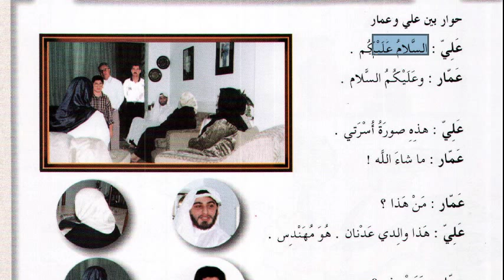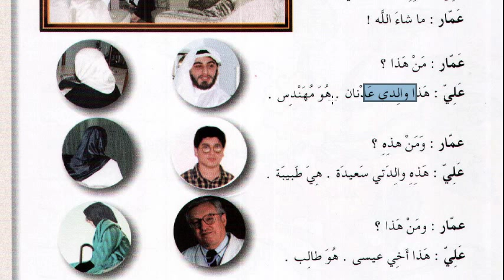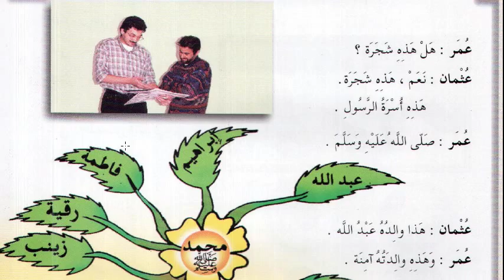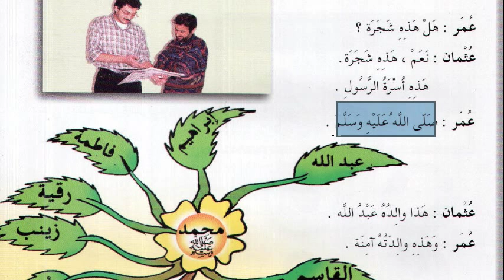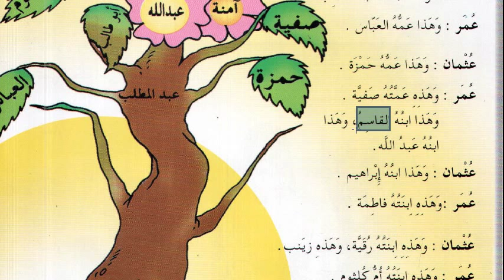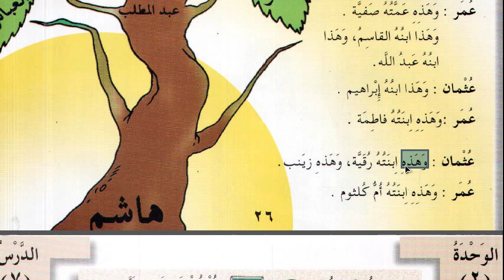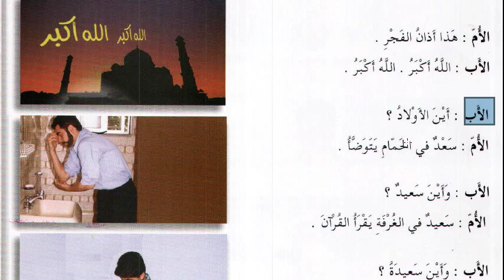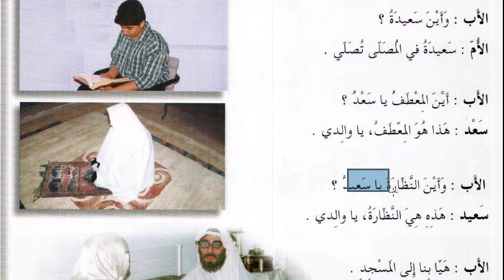Arapça Diyalog - 2 | El arabiyyetü beyne yedeyk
El-Arabiyyetü Beyne Yedeyk serisinden seçme Arapça diyaloglar.